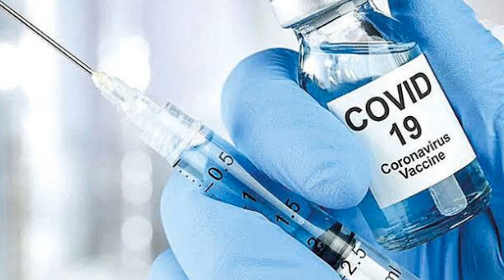Sondakika KÖTÜ Haber! İstanbulda Aşı olduktan Sonra Çok Kötü Haber Geldi! Fahrettin Koca Haberler